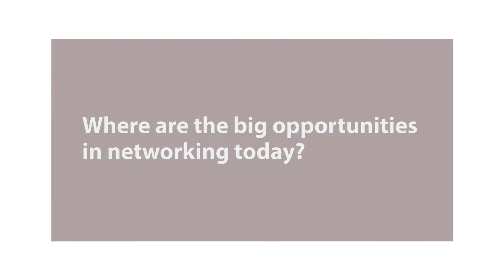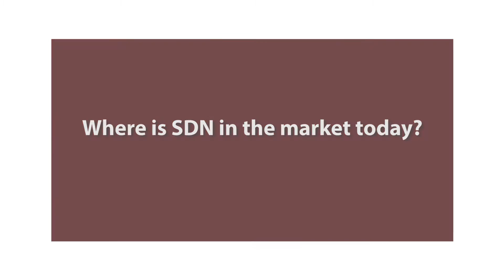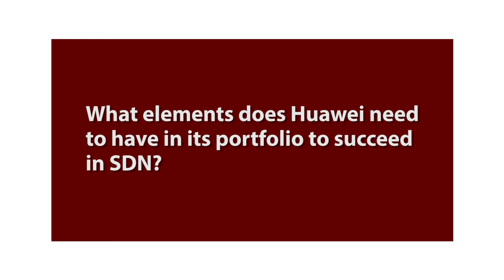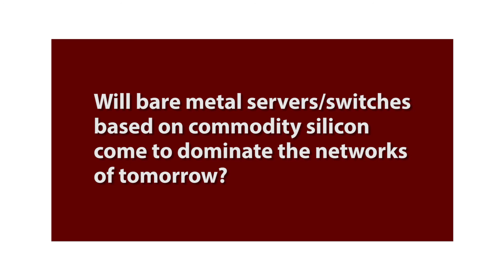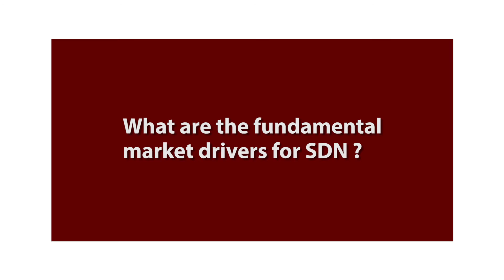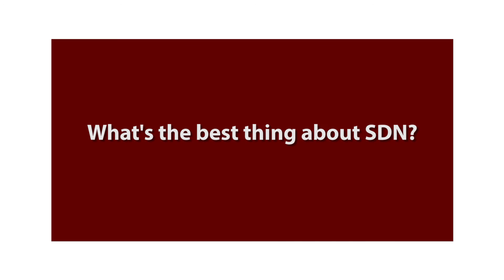Huawei: SDN and the Future of Networking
In this video interview, Jane Li, Chief Operating Officer, Huawei Enterprise, discusses cloud networking and SDN as key trends reshaping the industry and leading to new opportunities for companies with a broad range of integration expertise.

00:08 - Where are the big opportunities in networking today?
01:21 - How is Huawei positioned to deal with the transition to SDN in enterprise and data center networks?
02:32 - Where is SDN in the market today?
03:19 - Is SDN just another marketing game or will the concept of openness really take hold?
05:40 - What elements does Huawei need in its portfolio to succeed in SDN?

Ajay Gupta, Director of Marketing, Huawei, comments on the following:

07:34 - Will bare metal servers/switches based on commodity silicon come to dominate the networks of tomorrow?
08:59 - Will the transition to SDN be about building overlays on top of conventional networks?
09:50 - What are the market drivers for SDN?
10:35 - From an SDN point of view, how does Huawei approach security?
11:21 - What is the best thing about SDN?